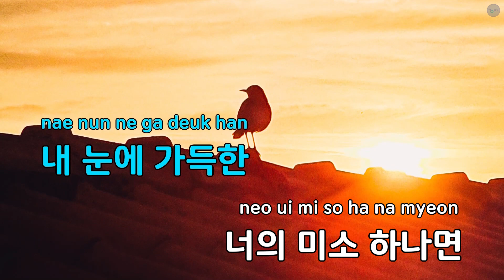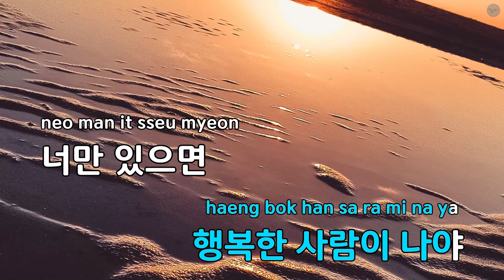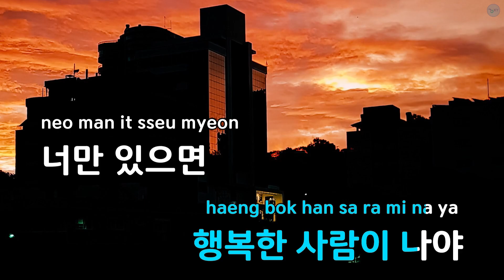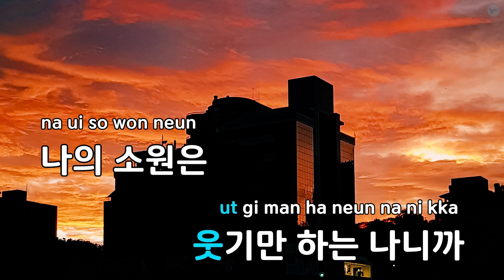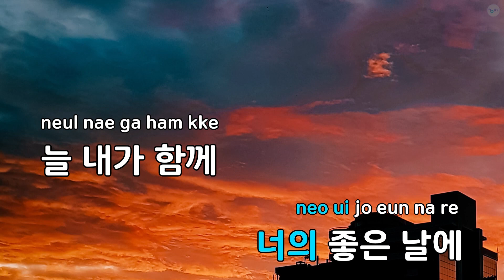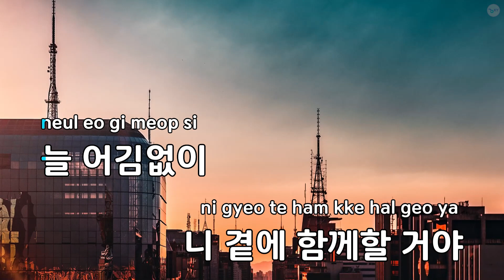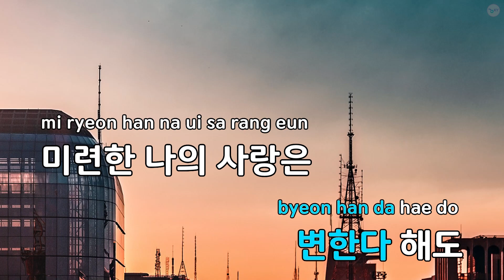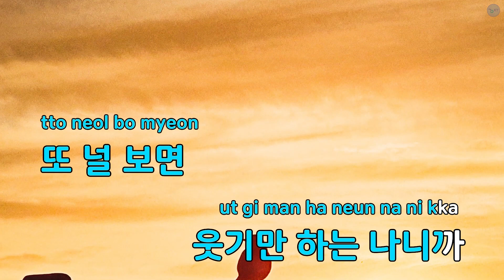너만 있으면 - M.C THE MAX ! (KY.81808) / KY KARAOKE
"★ 곡 정보 ★
번호 : 81808
제목 : 너만 있으면
가수 : M.C THE MAX !
작사가 : 윤사라
작곡가 : 신인수

Copyrightⓒkeumyoung